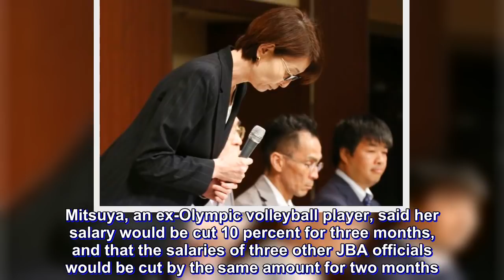ASIAN GAMES: Japan basketball players who paid for sex get 1-year suspensions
Four Japanese basketballers who were sent home from the Asian Games for hiring prostitutes while on a night out in Jakarta have been suspended from playing for one year.

Yuko Mitsuya, the head of the Japan Basketball Association, bowed in apology before making the announcement at a Wednesday news conference in Tokyo.

"They lacked the sense of pride and responsibility that players in the Japanese delegation should have," she said.

Mitsuya, an ex-Olympic volleyball player, said her salary would be cut 10 percent for three months, and that the salaries of three other JBA officials would be cut by the same amount for two months.

The four players — Yuya Nagayoshi, Takuya Hashimoto, Takuma Sato, and Keita Imamura — were kicked off Japan's Asian Games team and sent home from Indonesia on Aug. 20.

They were wearing Japan-emblazoned uniforms when they hooked up with prostitutes after eating and drinking in an entertainment district, Japanese officials said. The incident came to light after a newspaper published photographs of the players out on the town.

"This is a very foolish and disappointing problem, but the truth cannot be changed," Mitsuya said. "So I think it is our top challenge to learn and grow from this problem."

The eight remaining players on the Japan squad have continued to compete in the Asian Games.

After missing out on the medal round, Japan lost 113-80 to the Philippines and was relegated to a playoff for seventh place against Indonesia.

Japan coach Herman Mandole said playing with two-thirds of a regular roster had been difficult but the remaining eight players were staying strong.